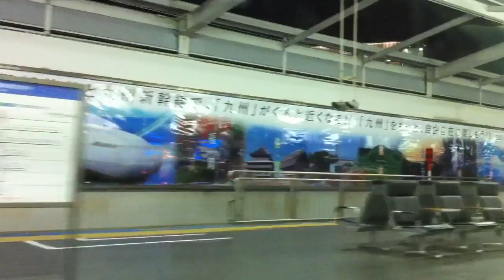Shinkansen 100 & 500 Kodama Okayama-Fukuyama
2010年11月21日の新幹線のようすです。